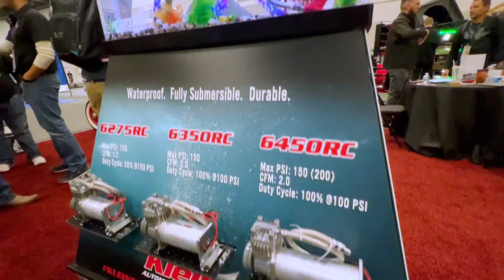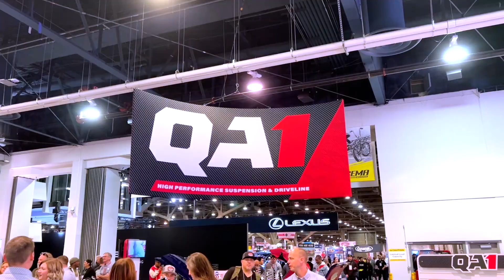SEMA TRUCKS (Bagged, Mini & Street) / Hoppos /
SEMA 2022: A compilation of Trucks (Street/Bagged/Mini) at the 2022 Las Vegas SEMA show.